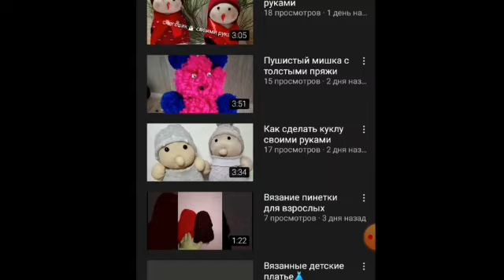АХБОРИ ИМРУЗ БАРОИ МУХОЧИРОНИ МЕХНАТИ ОСОН КАРДА МЕШАВАД.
ахбор Асалом алейкум дустон агар видиёи ман ба шумо писанд омад лайк ва обуна шуданро фаромушт насозед хатман фикрхои худатонро дар коментария нависед Аллох нигахбонатон БОШАД..